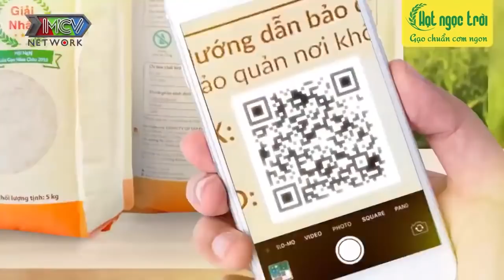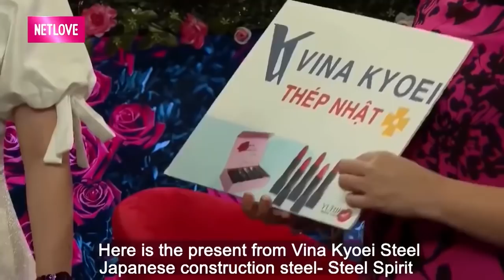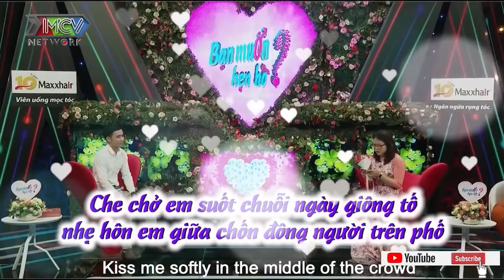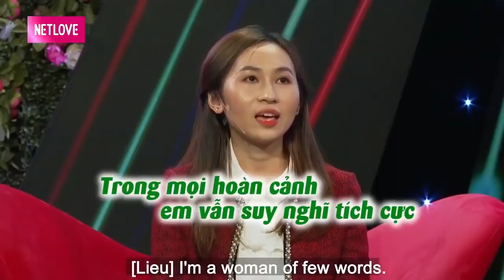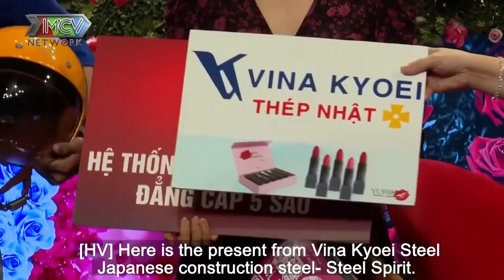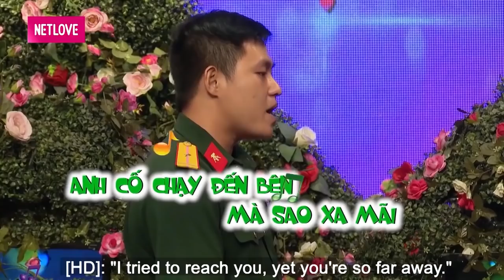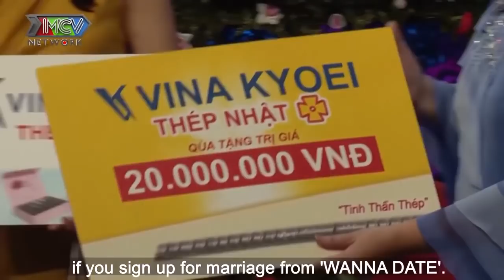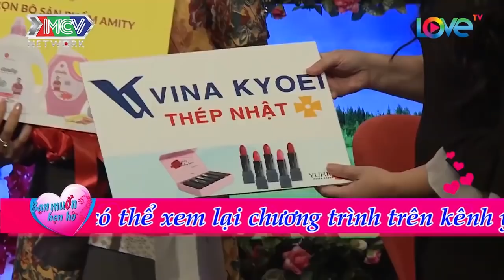Chàng Nổ Câu Độc Nhất Trong Ngày Làm Bà Mối Cười Lộn Ruột Còn Cô Bé Không Biết Tìm Chỗ Nào Để Trốn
Chàng Nổ Câu Độc Nhất Trong Ngày Làm Bà Mối Cười Lộn Ruột Còn Cô Bé Không Biết Tìm Chỗ Nào Để Trốn | 69 CÁCH YÊU
69 Cách Yêu là trang cập nhật những chương trình hẹn hò, ghép đôi, mai mối hot nhất hiện nay BẠN MUỐN HẸN HÒ, HẸN ĂN TRƯA, VỢ CHỒNG SON, YÊU LÀ CƯỚI, MAI MỐI CÙNG NGƯỜI LẠ